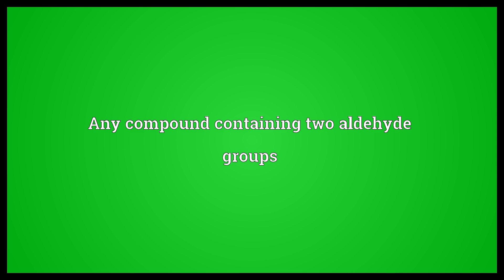Dialdehyde Meaning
Video shows what dialdehyde means. Any compound containing two aldehyde groups.  Dialdehyde Meaning. How to pronounce, definition audio dictionary. How to say dialdehyde. Powered by MaryTTS, Wiktionary